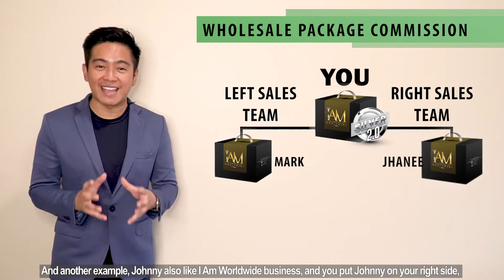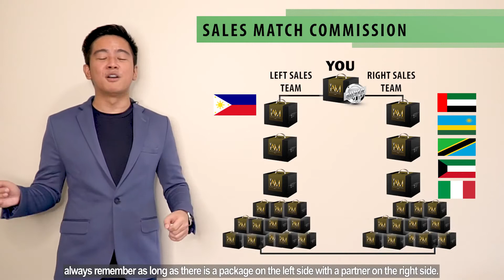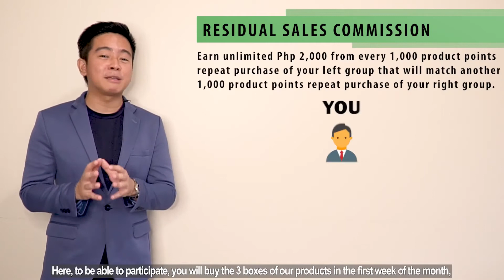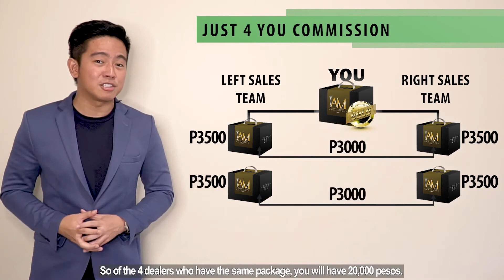Paano maging Distributor ng Amazing Pure Organic Barley?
Kung interested ka nang makapag simula, I message mo ako, Iam Jay Mart Raton. Thankyou